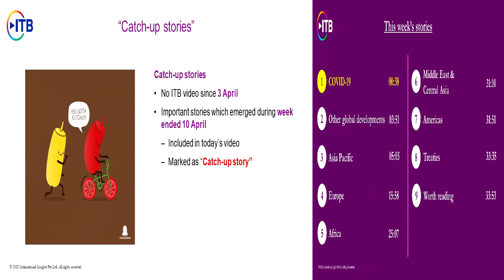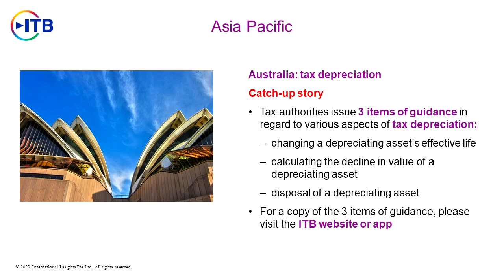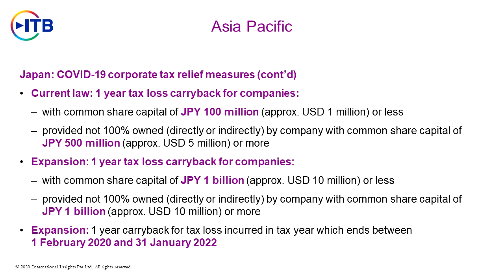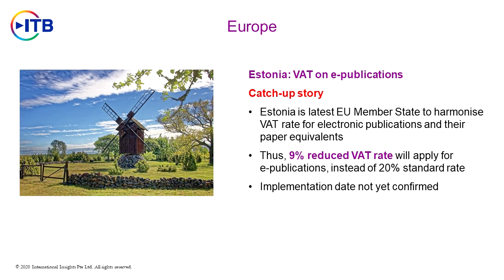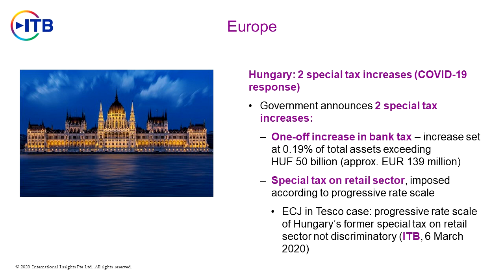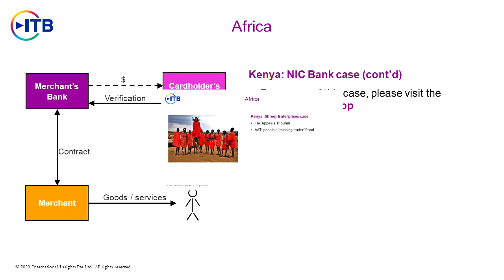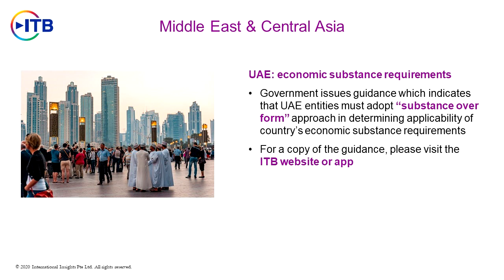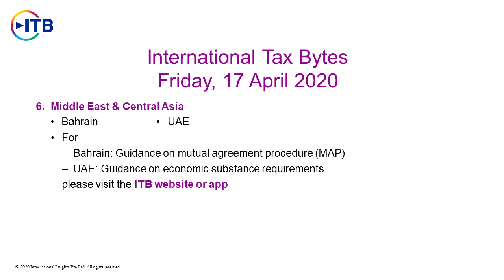Show 73 - 17 April 2020 (International Tax Weekly Update)